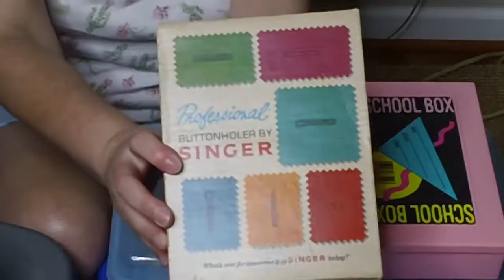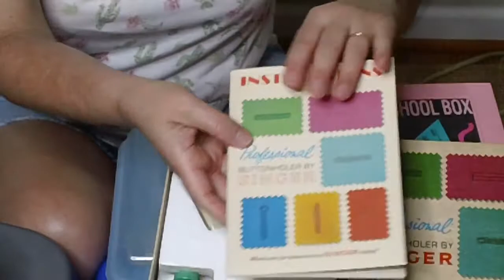🎁Presente especial🎁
Olá meus queridos seguidores, tudo bem com vcs?
Hoje será um vídeo diferente, bem especial e que tem tudo haver com costura. Pois eh, fique muito emocionada com todos esses presentes, amei cada coisinha que veio. De agora em diante vcs irão ver muitas peças produzidas com essas belezas que ganhei.
Foi de uma senhora americana que costurava e que infelizmente veio a falecer, já faz uns anos e tudo está em perfeito estado. Como deu pra observar ela era bem organizada com seus objetos de costura. Espero fazer belas peças com tudo isso e gostaria que vc participasse comigo.

💕Fique com Deus e ate a próxima edição, beijos💕

Producao: Clara Schilipake